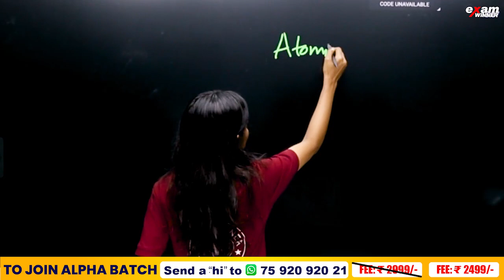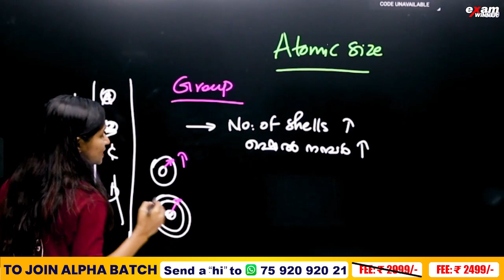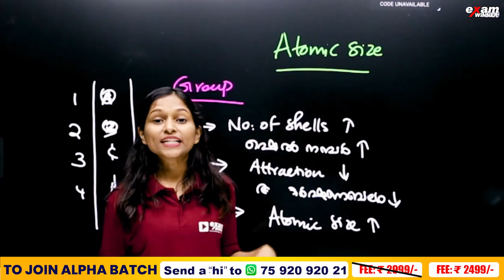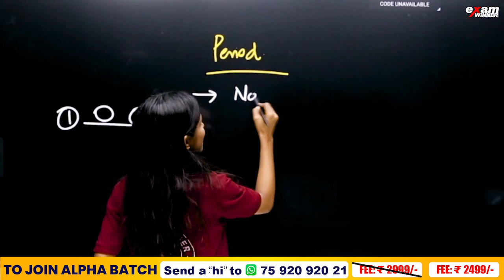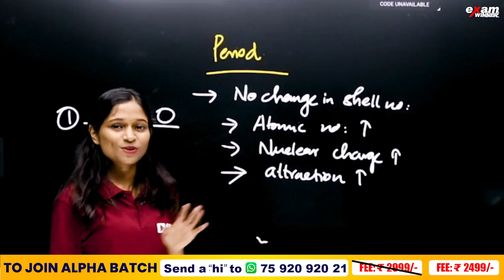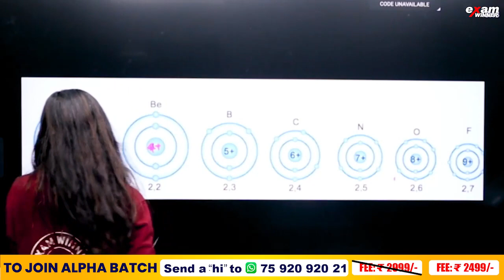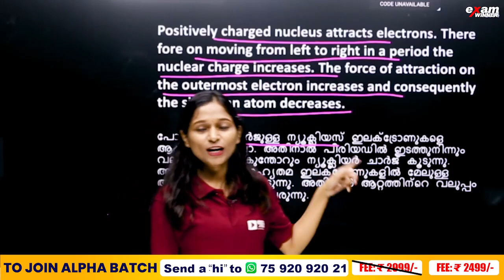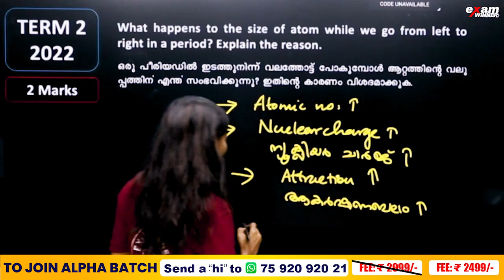Class 9 Chemistry Christamas Exam | Periodic Table - Part 1/പീരിയോഡിക് ടേബിൾ | Chapter 4/Exam Winner